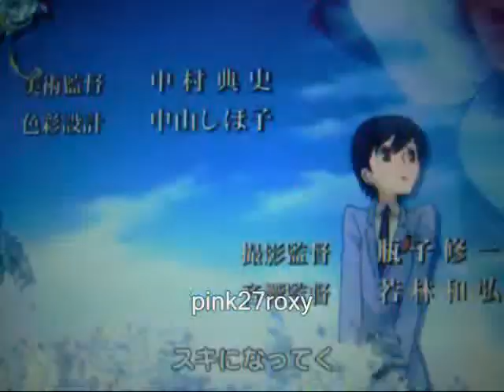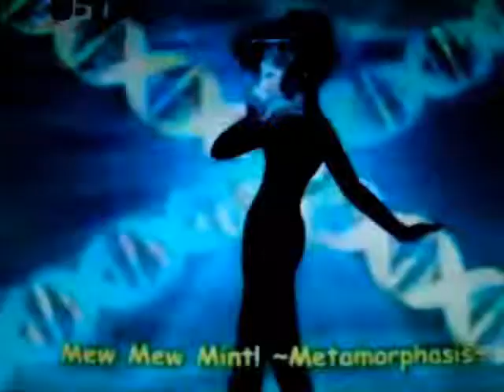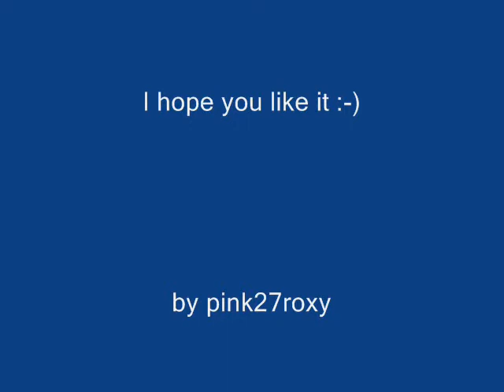Tokyo Mew Mew_Castle in the sky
Anime: Tokyo Mew Mew
Song: Castle in the sky by DJ Satomi
Introsong: All i want by DJ Melodie

ba pink27roxy